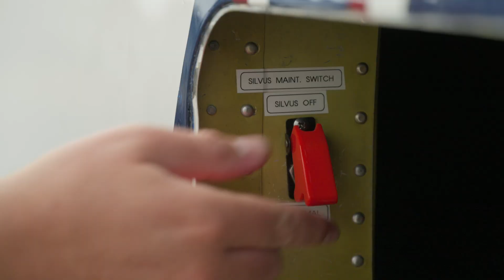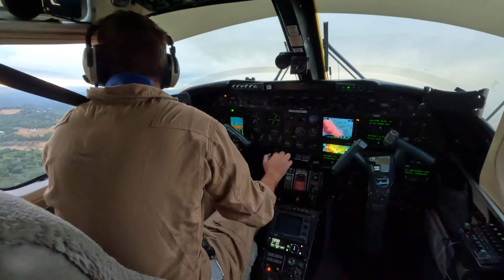AMD-Enabled Silvus Radios Help First Responders Battle Wildfires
Courtney Aviation leverages AMD-Zynq™ SoC in Silvus StreamCaster MANET radios to stream aerial video and mapping data to front-line firefighters.